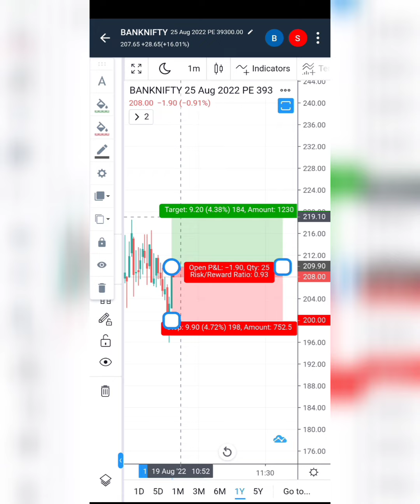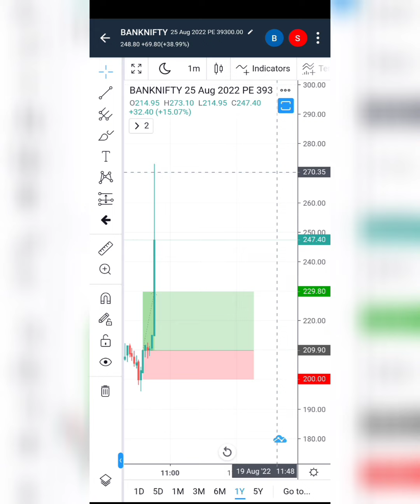19 Aug || Live Scalping Banknifty option || Boom Boom💥